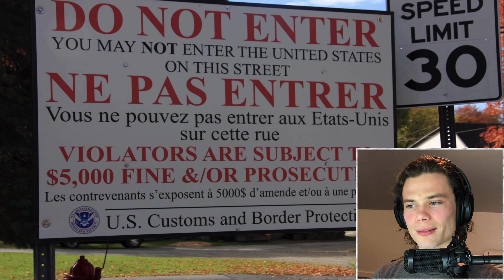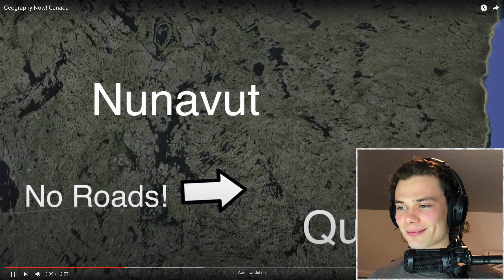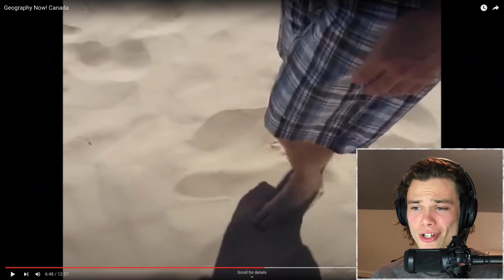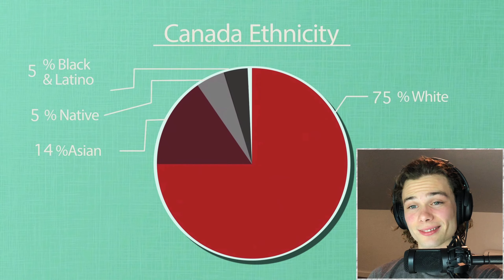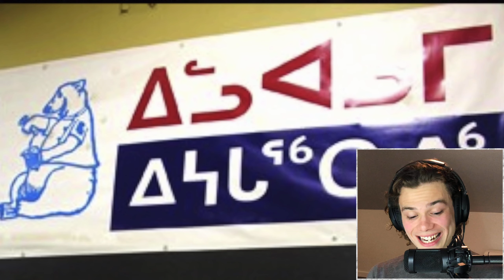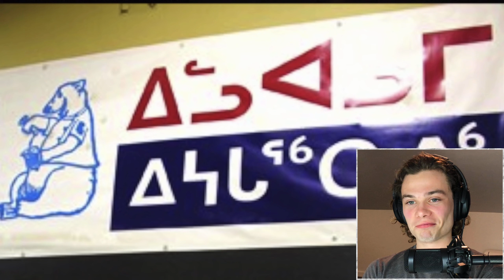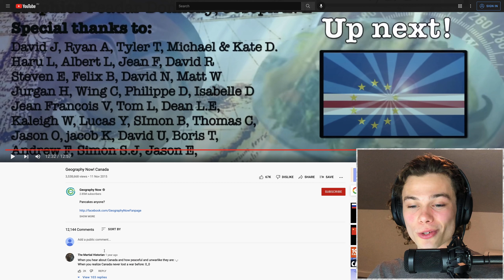Australian Reacts To 'Geography Now Canada!'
Welcome to Australian Reacts, where an Australian reacts to all types of videos from around the world! In this video we check out 'Geography Now Canada!' and I see how they measure up against real knowledge from a local of "the land down-under". Overall we get to see a glimpse of what this incredible country has to offer and have some laughs along the way!